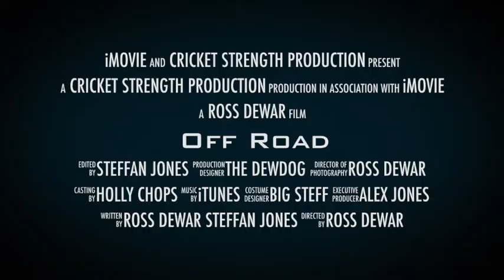Fitness training for fast bowling Cricket Strength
Follow our unique way to help you bowl as fast as you can as well as gain strength, power and recover quicker form injuries